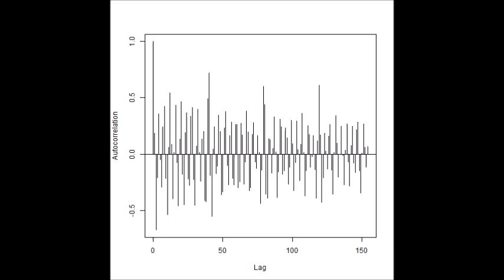超音波技術（多変量自己回帰モデルによるフィードバック解析）